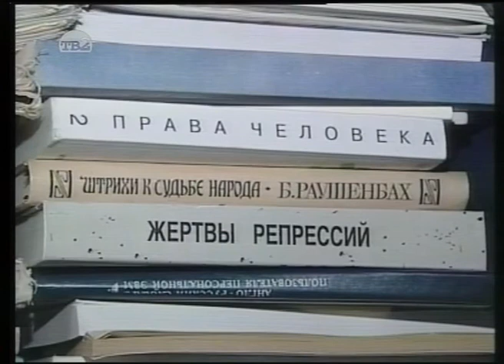Памяти Вильгельма Генриховича Фаста (из архива ТВ2, 2005 год)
Видеосюжет, посвященный памяти скончавшегося Вильгельма Генриховича Фаста — одного из руководителей Томского областного общества «Мемориал» и областной комиссии по реабилитации жертв политических репрессий.

Дата съемки: февраль 2005 года.

ПОЛЕЗНЫЕ ССЫЛКИ